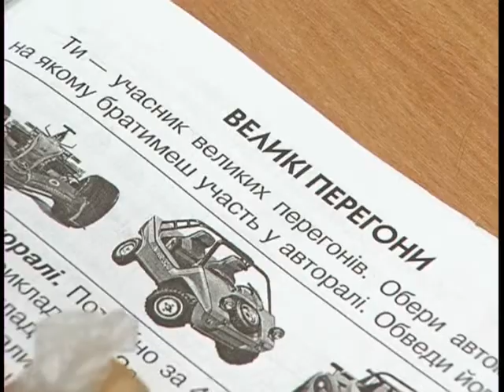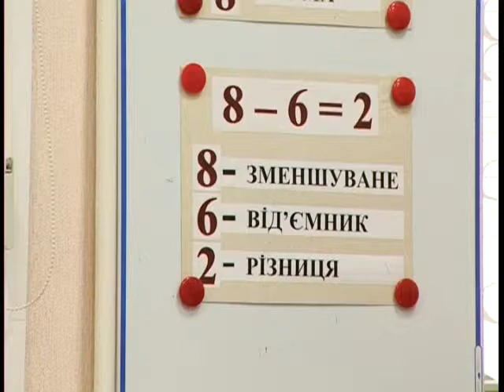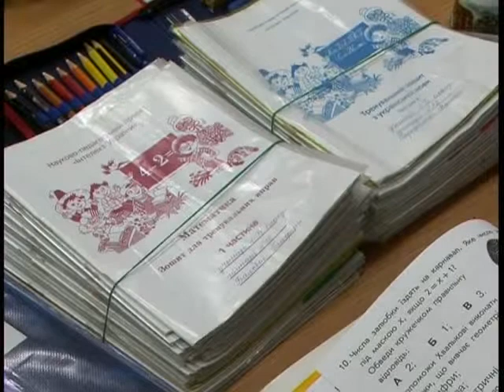Пятилетки за партой